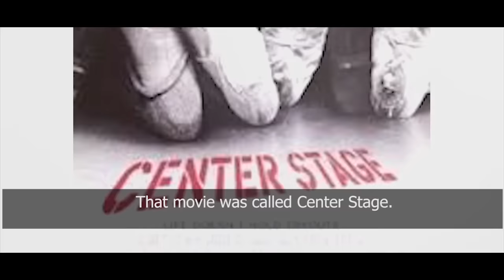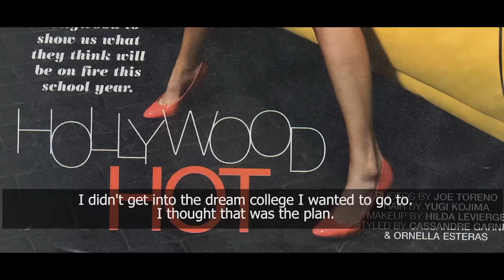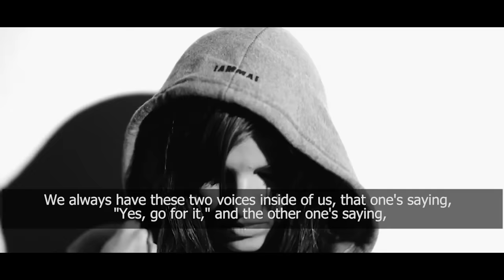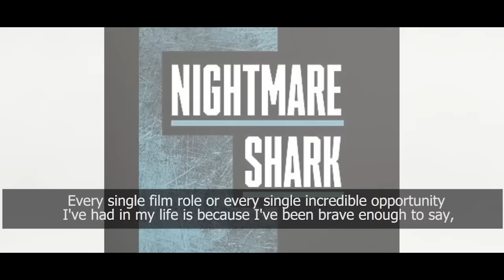How I Manifested The Lead Role In the Sequel to The Film That Changed My Life (Center Stage)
Wanna be a part of my FREE group dedicated to helping YOU create “Hero Habits,” Disrupt Doubt, Bend Reality, and Be The HERO of your own life’s movie, everyday?💥

Motivational Video To Help You Build More Self-Love, Self-Confidence, & Self-Esteem. This is Must Watch Inspirational Video and Speech by Actress and Entrepreneur, Rachele Brooke Smith

“How I played the lead role in the sequel to the film that changed my life as a little girl... (the thing that everyone told me was impossible.)

How your thoughts really can create your reality and how you can disrupt doubt and become the hero of your own life's story.

If I can do it, you can do it. I am no different than you.

I hope this video reminds you and helps you always know that no matter what challenge you are going though... "that you are a powerful, Devine, creative, being who is capable of doing incredible things."

If you liked this video and or have any questions for us, we would love to hear from you below.

Shot and Edited by - @Zslate (on instagram)